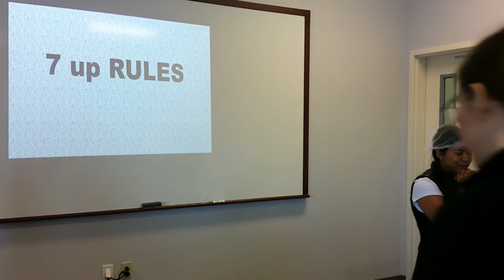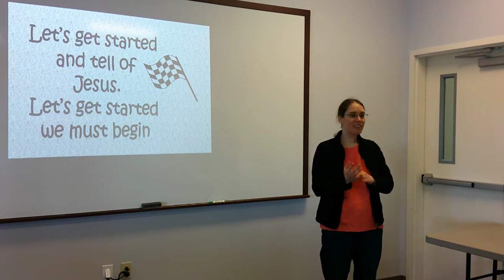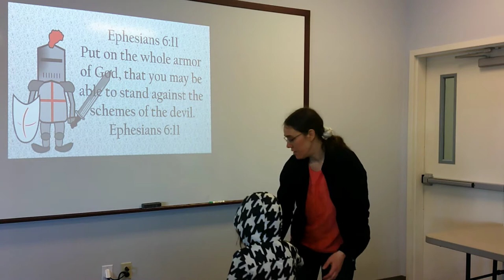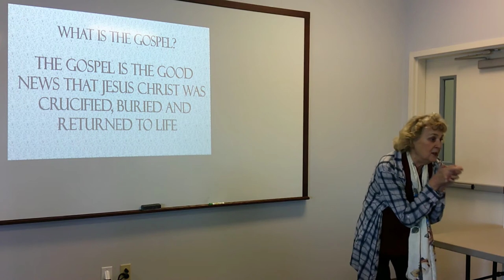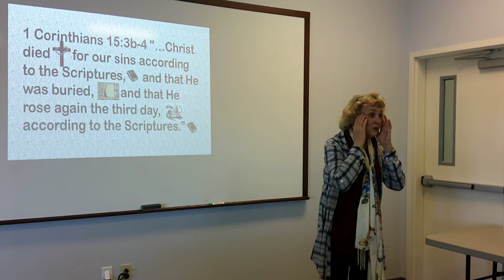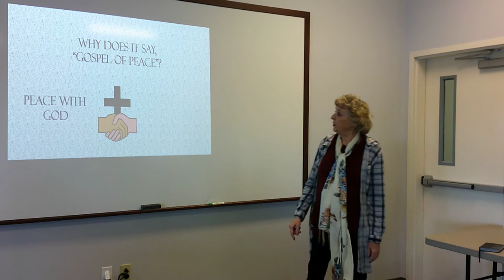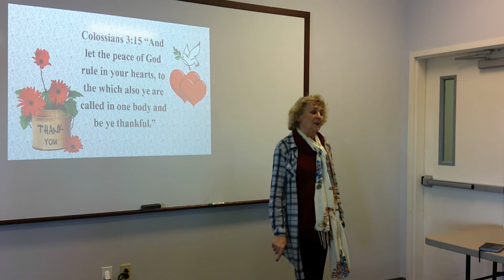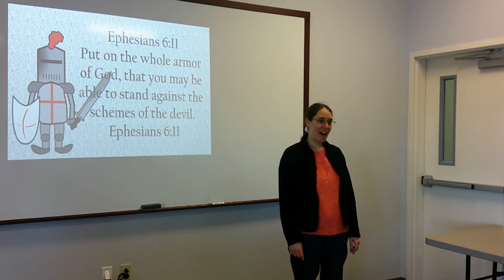The Armor of God - The Shoes of the Gospel of Peace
Join us in our third club about the Armor of God! We learn about the benefit of putting on the shoes of the Gospel of peace.

Are you interested in joining our mailbox club? We send out Bible lessons that are age appropriate, you mail them back, and then we pray for you and send new ones out!

Bing images

Music credit to:
Eric and Lisa Brown, Redding, CA